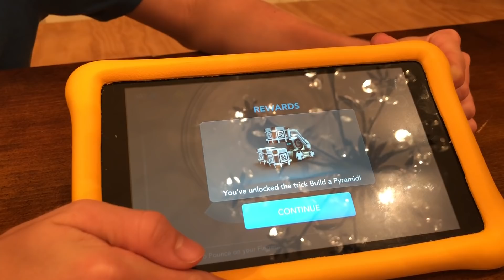Cozmo Robot or Vector Robot | Which One Should You Buy?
Anki's Kickstarter campaign for their NEW Vector robot is over but you can now buy him at presale pricing and get him on October 9.  Anki also launched a new Limited Edition Interstellar Blue Cozmo.  Which one should you buy?  We think the answer is easy.  What do you think?

We'd love any suggestions for what you'd like us to do with our Cozmo's in future episodes.